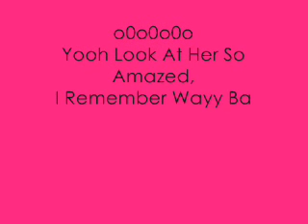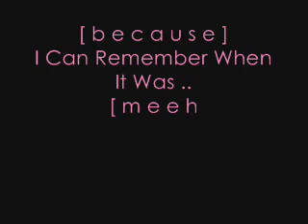Dj Booniie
Me & Ash